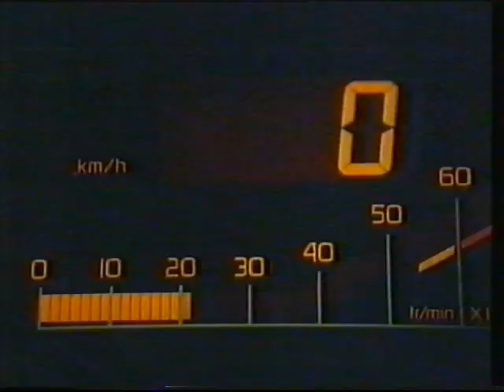27-11-1986 TVE2 - BALLET del Gran Teatro de la Ópera de Kiev. La SÍLFIDE.